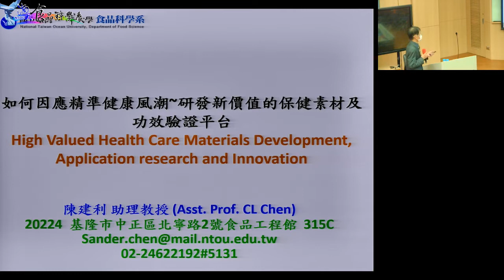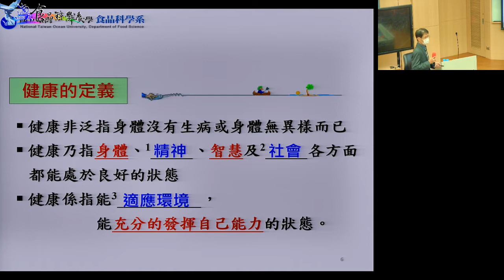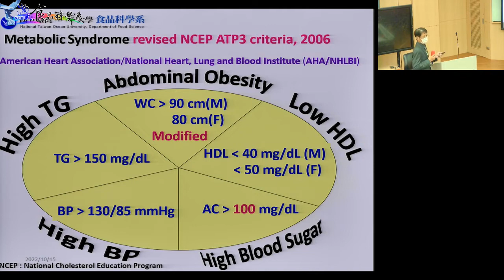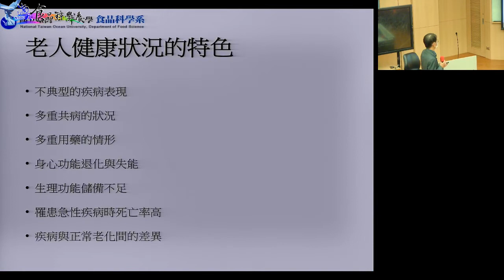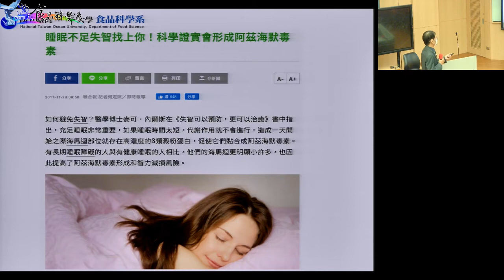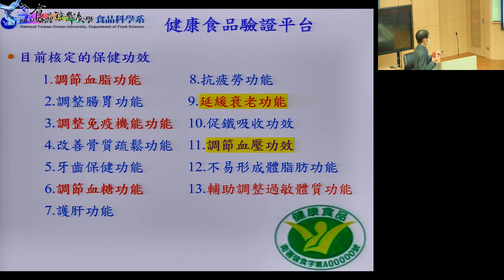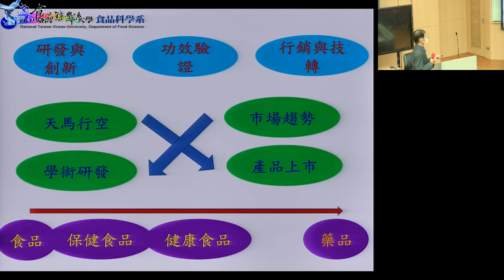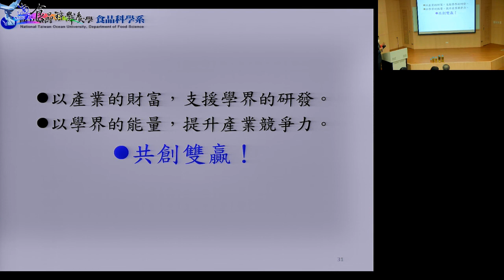國立臺灣海洋大學食品科學系 陳建利老師實驗室介紹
姓名：陳建利
職稱：助理教授
學歷：國立臺灣大學博士
專長：食品微生物、食品發酵